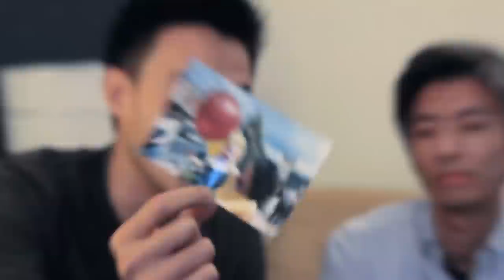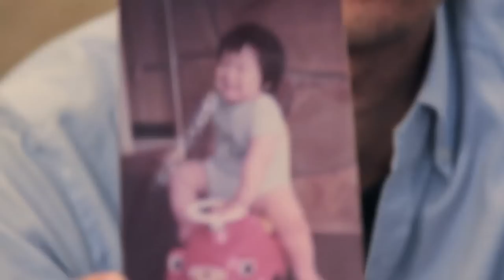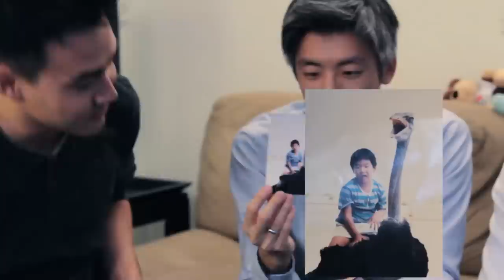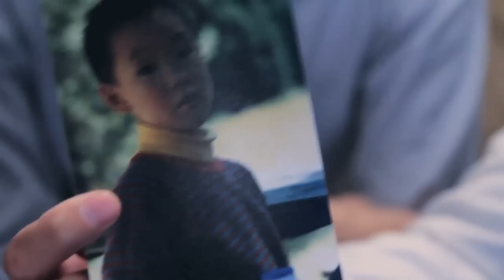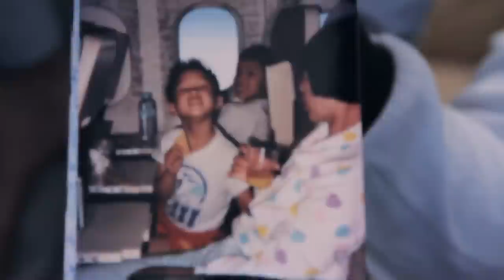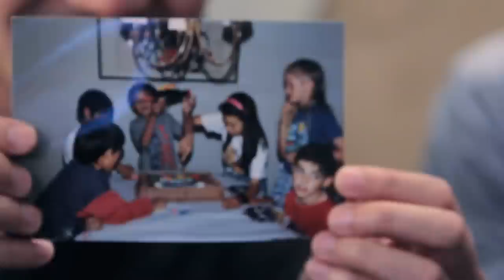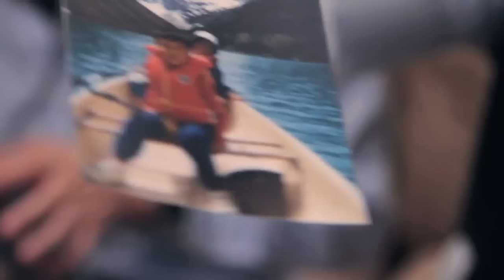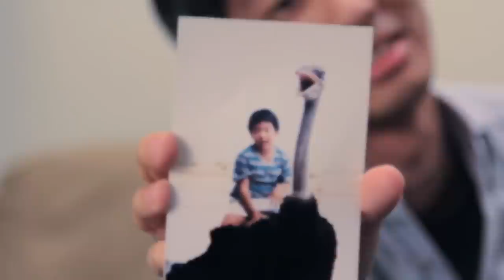WFW 84 - Our BABY Pictures!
This week we're taking you into our past. Before Wong Fu, before we even met, before we could walk. Take a look into our childhood. Go easy on us!! haha